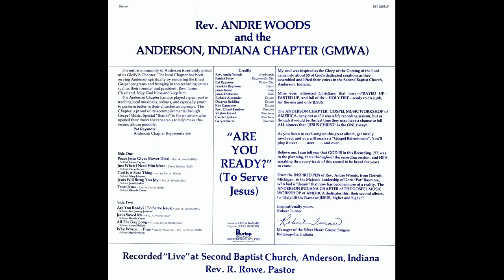"Peace Jesus Gives Never Dies" Rev. Andre Woods & Anderson Chapter GMWA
This is track 1 from the album "Are You Ready (To Serve Jesus)".
Lead by Delois Taylor
Written by Bishop Andre Woods
The Indiana Chapter of the Gospel Music Workshop of America was organized in November 1979 under the leadership of Doris (Pat) Raymore.